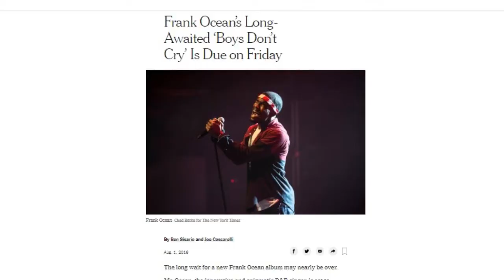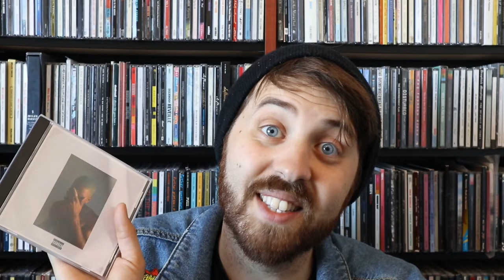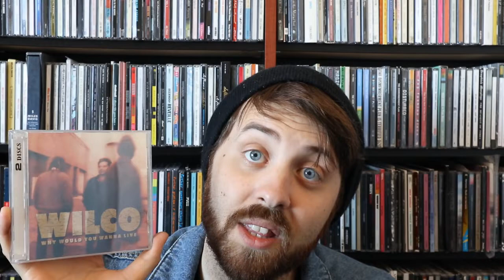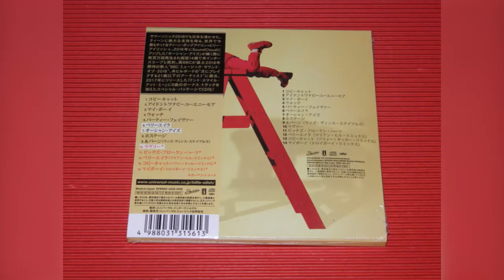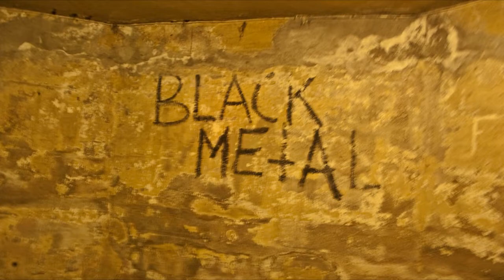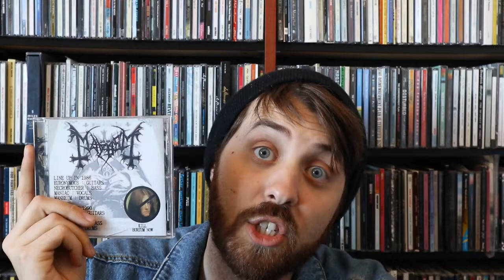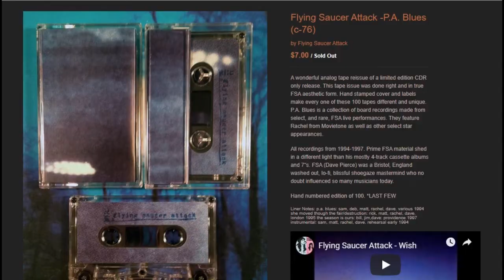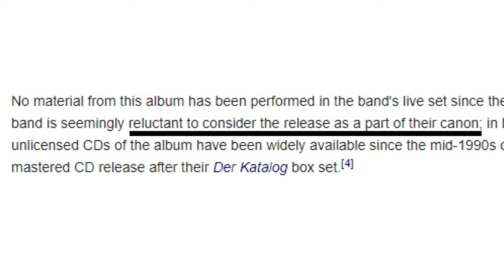WILT Vlog: Bootlegs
Whoa... hey! What’s going on, friends! How long has it been… 4 months? Wow, what a long gap of time to be inactive from video making. Sorry about that… To make up for it, here’s the longest video I’ve ever made (a whopping 30 minutes!) In this vlog, I talk about the beauty of bootlegs albums. That’s right, the unauthorized (and sometimes illegal) releases finally get their chance to shine. Thanks to bootlegs, I own a bunch of great albums that I’d never think I’d get to hold in a physical capacity (or spend loads of cash on to get official releases). Anyways... see you all in 4 more months.

OLIN'S PICKS:
1. “Blonde” by Frank Ocean
2. “Why Would You Want To Live?” by Wilco
3. “Don’t Smile At Me” by Billie Eilish
4. “Dawn of the Black Hearts” by Mayhem
5. “P.A. Blues” by Flying Saucer Attack
6. “The Black Record” by La Monte Young
7. “Kraftwerk” by Kraftwerk
8. “Kraftwerk 2” by Kraftwerk
9. “Ralf und Florian” by Kraftwerk

“Bossa Bop” by The Tim Duenas Trio

End Screen Song:
“Vamos Companeros” by Harmonia ‘76

ADDITIONAL FOOTAGE:
Various Scenes from “Lords of Chaos”